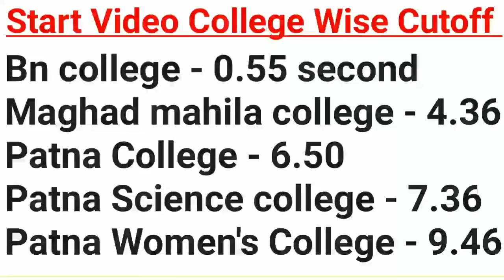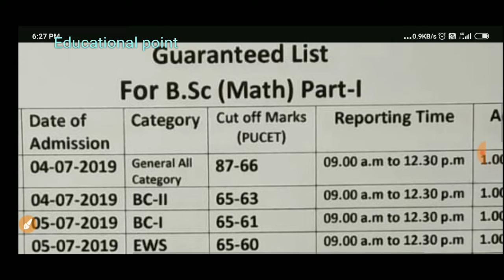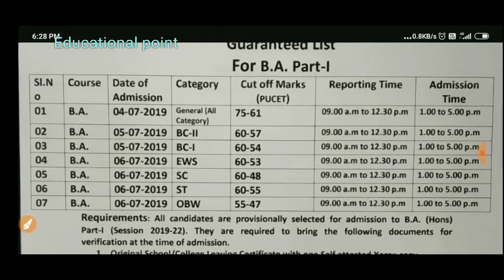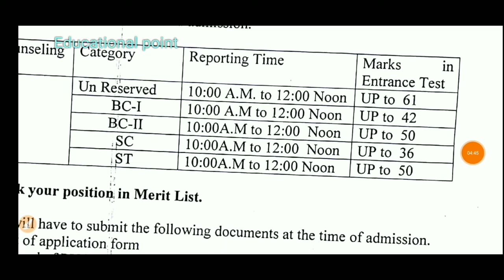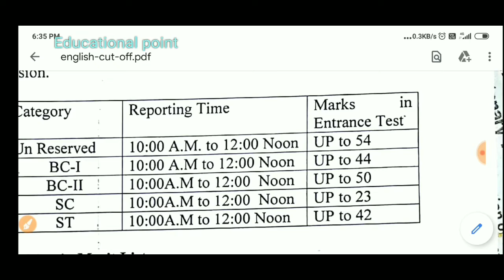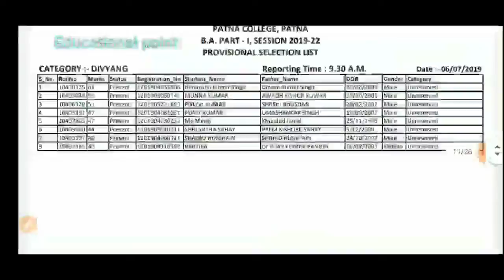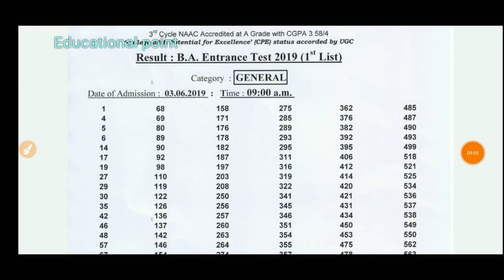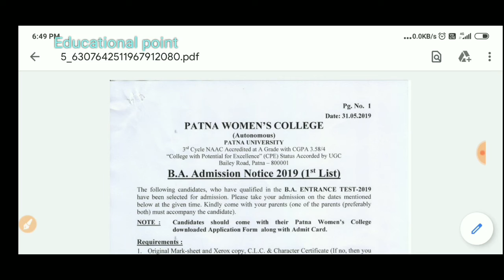Patna university All College 2019 Entrance exam Ug Cutoff|Ba/Bsc/Bcom/Bca|First/Second List cutoff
Patna university All College 2019 Entrance exam Ug/pg cutoff|Ba bsc bcom first list second cutoff|2020

 Aplogo को नीचे Video Scroll करने पर मिलेगा

And आज की previous year question की Pdf Apko telegram पे मिलेगा
वेसे Direct link

अगर download न हो तो Telegram पे Allready Available है

अगर मुझसे queries  है तो आप Message कीजिये मुझे

B.Sc.B.A.MBA/PGDMM.A.M.Sc.BBAB.EdB.M.C.M.ComB.Lib.I.Sc.B.ComBCAM.EdBFAB.Com (Hons)M.Lib.I.Sc.LL.B.MSWMCALL.M.BSW
Select the Stream you are Interested in
ScienceHumanities & Social SciencesBusiness
____________________55__5_5_______________